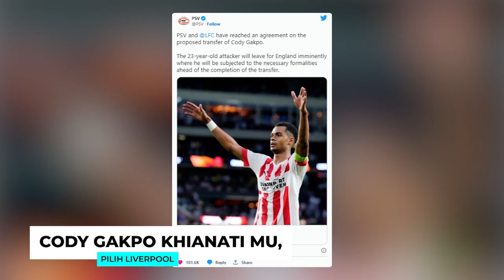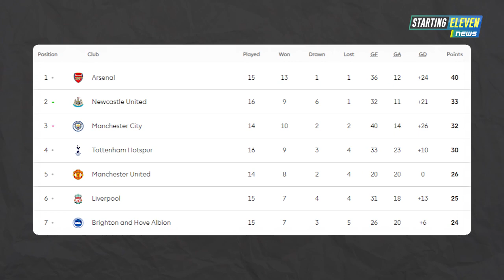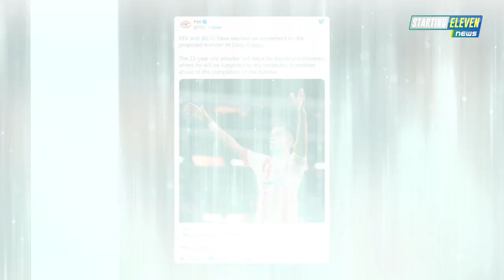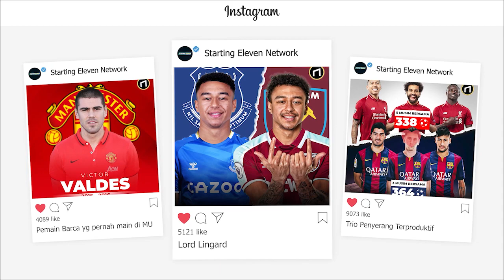Liverpool Rekrut Gakpo 🥳 Zidane Latih Timnas Brazil? 😱 Absen Bela PSG, Messi Pilih Liburan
BERITA SEPAK BOLA TERKINI & TERBARU HARI INI SERTA HASIL PERTANDINGAN BOLA TADI MALAM DARI STARTING ELEVEN NEWS - Berita Bola Terlengkap Hari Selasa, 27 Desember 2022 : Liverpool Rekrut Gakpo 🥳 Zidane Latih Timnas Brazil? 😱 Absen Bela PSG, Messi Pilih Liburan

00:00 Headlines
00:33 Hasil Liga Inggris
01:59 MU Ditikung, Cody Gakpo Pilih Liverpool
02:23 Kane Vs Lloris di Penalti Piala Dunia, Conte: Aneh Rasanya
02:50 Drama Berlanjut! Benzema Disebut Picu Kecemburuan Sosial Di Skuad Prancis
03:31 Chelsea Ingin Pinjam Bintang Atletico Madrid Joao Felix
03:52 Zidane Masuk Kandidat Bursa Pelatih Timnas Brasil
04:18 Arsenal Ajukan Tawaran untuk Rekrut Pemain Ukraina
04:49 Pilih Liburan, Messi Absen Panjang Bela PSG
05:17 CR7 Dapat Kado Natal Fantastis dari Sang Kekasih
05:49 Jarang Main, Erdogan Sebut Ronaldo Korban Politik Piala Dunia
06:25 Ronaldo Segera Menuju Arab Saudi! Al-Nassr Siapkan Tes Medis
06:51 De Bruyne Prediksi Haaland Bisa Lewati Rekor Gol Messi dan CR7
07:18 Hasil Piala AFF: Indonesia Bantai Brunei
07:53 STY: Thailand Lawan Sesungguhnya Indonesia
08:23 On Fire, Edo Disamakan dengan Marcelo dan Cancelo
08:50 Eddie Howe Optimis Newcastle Finis 4 Besar
09:15 Andre Santos Rayakan Kepindahanny ke Chelsea
09:37 Al Nassr Sabar Menanti Keputusan Ronaldo
10:03 Spurs dan Liverpool Rebutan Bek Inter Milan
10:28 Milan Ingin Perpanjang Kontrak Bennacer
10:53 Bek Andalan Leicester Selangkah Lagi Gabung Atletico Madrid
11:17 Benfica Tawarkan Kontrak Baru Untuk Otamendi
11:45 Newcastle Semakin Dekat Dengan Perpanjangan Kontrak Bruno
12:13 Mundur Jadi Pelatih Brazil, Tite Dirampok?
12:40 Juve Ingin Datangkan Benjamin Pavard